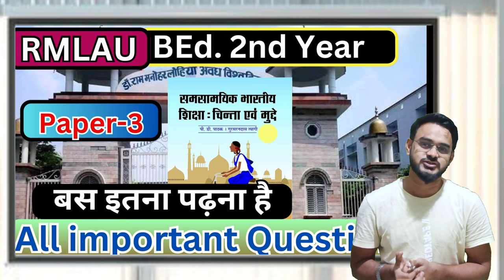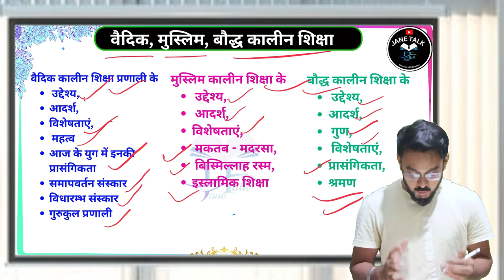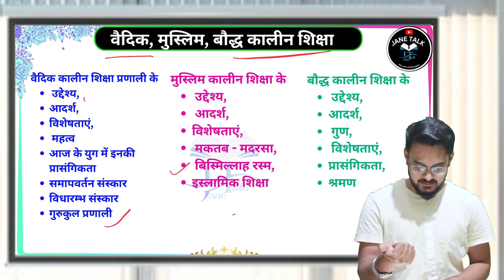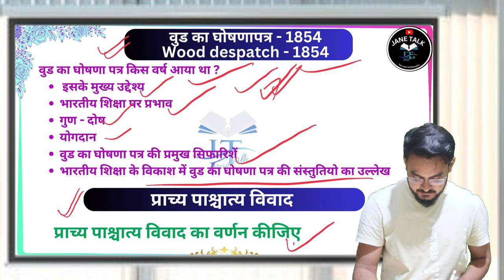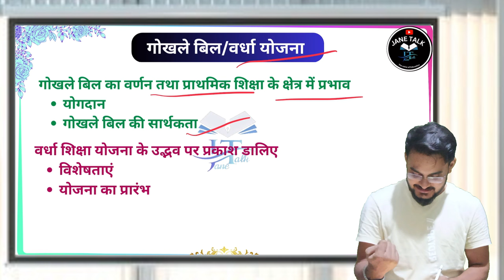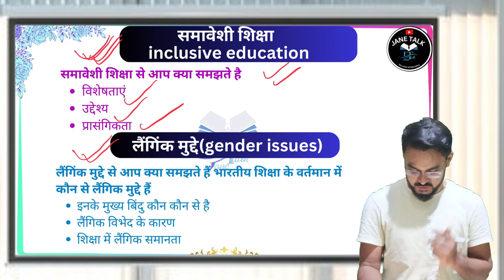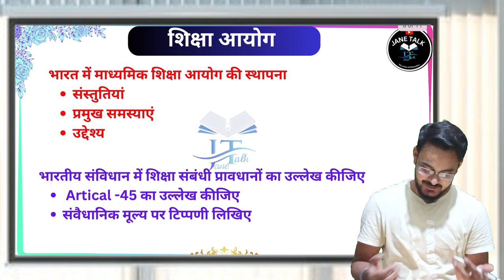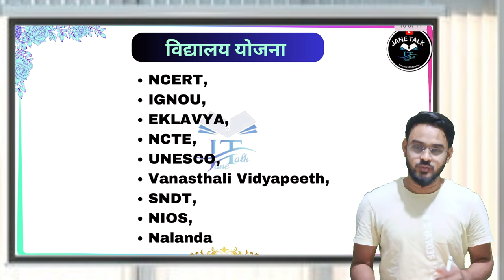RMLAU BEd 2nd year paper- 3 All important questions सभी महत्वपूर्ण प्रश्न. Last 6 years PYQ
rmlau bed rmlaubedexam rmlaubedimportantquestion 2nd year paper-2 All important questions सभी महत्वपूर्ण प्रश्न. Last 6 years PYQ

Video-1
UNIT -1 COMPLETE MARATHIO

Video -2
Complete unit  Action research

Video -3
Last 5 years ALL VERY SHORT PYQ

NUMERICAL  videos
 कैसे सवाल आते है
Videos

Solution
Mean
Video -1

Median
Video:-1

Coefficient of correlation

Standard deviation

RMLAU शैक्षिक प्रशासन प्रबंधन 2023 Answer  // Educational Administration & management Paper ANSWER

अवध विश्वविद्यालय बीएड द्वितीय वर्ष 2nd year PAPER-1
सभी महत्वपूर्ण प्रश्नों का वीडियो
VIDEO-1.

Video -2